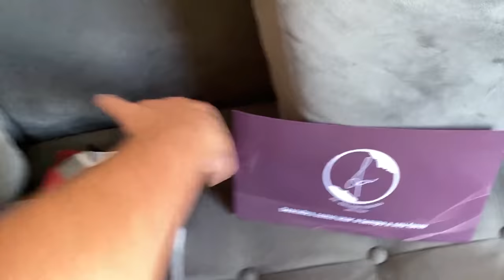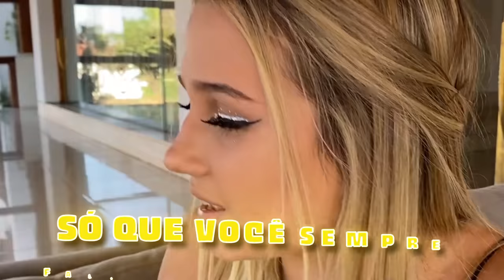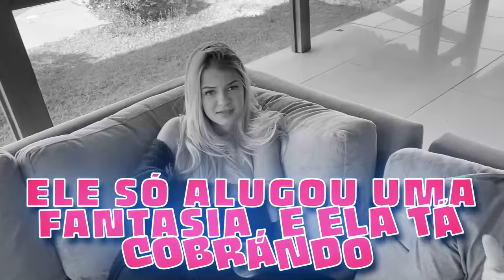ERA PRA SER UM VLOG E VIROU UMA D.R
* ACOMPANHE OS INTEGRANTES DA ELO: *